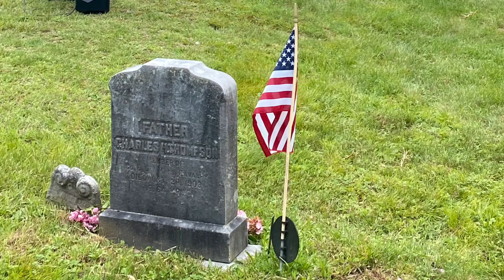June 21, 2022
Juneteenth 2022 on grounds of Emily Dickinson House Museum
Remembering Charles H Thompson and Charles J Thompson, African-American men in the employ of Amherst College and/or Dickinsons.
Incomplete video does not include presentation by Charles Thompson descendant, Dr William Harris.